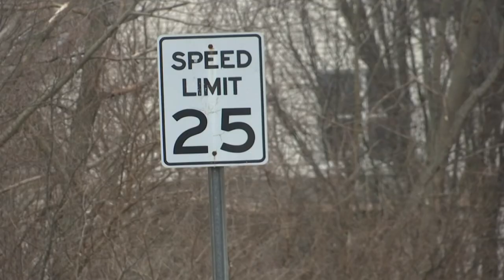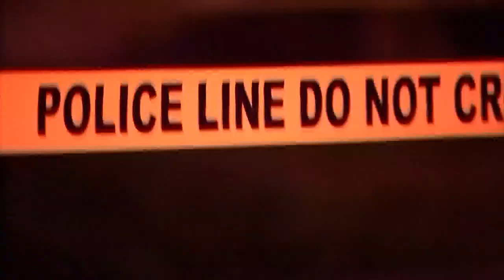Canal Winchester family shaken up after bullet shoots through home, daughter's room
The mother says the shooting happened on Sunday around 1 a.m.